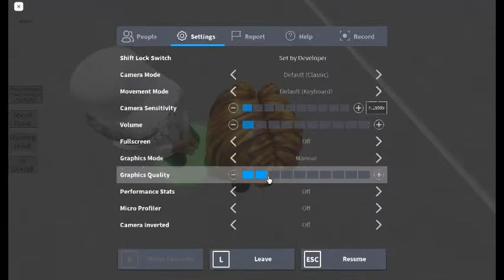Roblox Basketball Life Testing Phase 2 [TRIPLE XP}